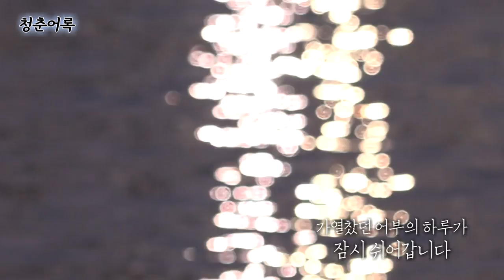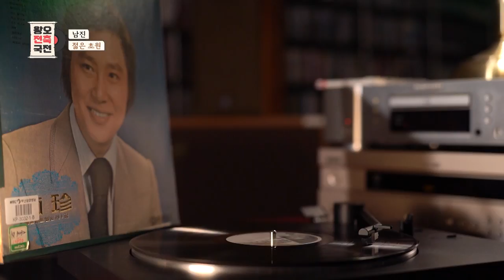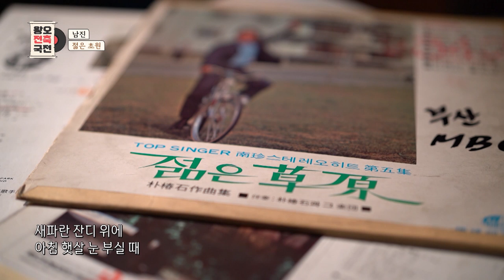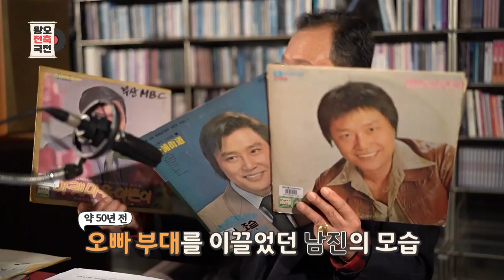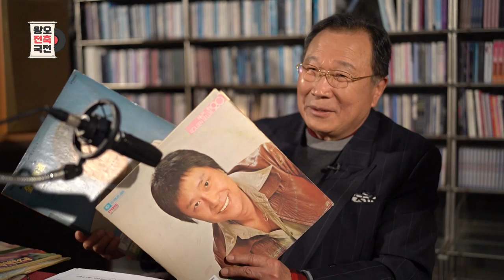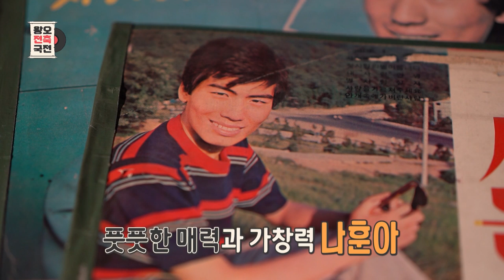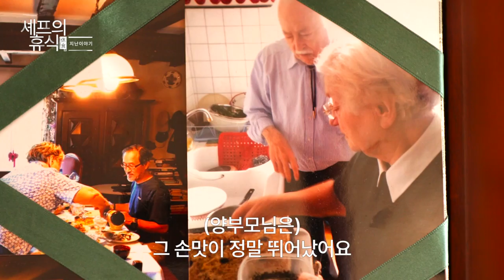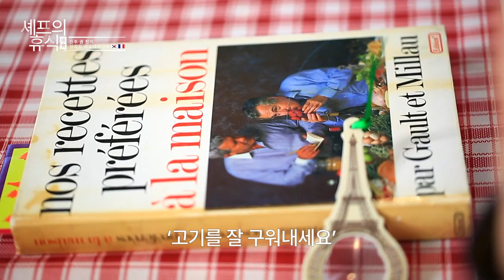[모두의 티비] 4월 16일 전체방송 다시보기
청춘어록 2부 "어부의 꿈"

당신의 플레이리스트 "반려견 훈련사"

왕오전축국전 "남진&나훈아 1부"

셰프의 휴식 "권 건의 살라드 리오네즈 2부"

신농사직설 1화 '농사의 시작'